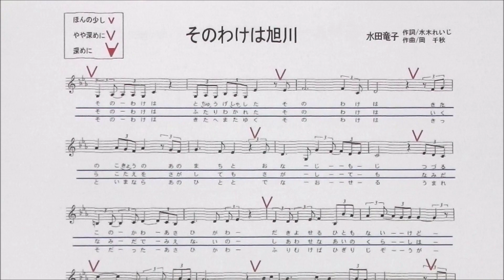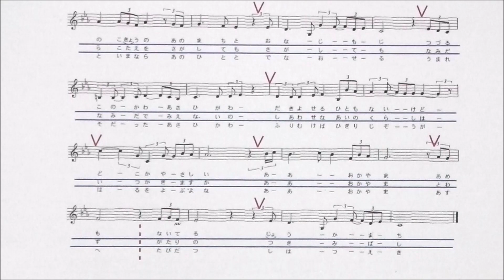「そのわけは旭川」しげちゃんの歌唱レッスン講座・男性用カラオケ（＋４）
営業時間　12:00～17:00
　　　　　　　　　　　　　19:30～22:30